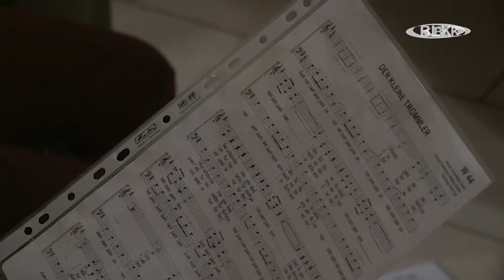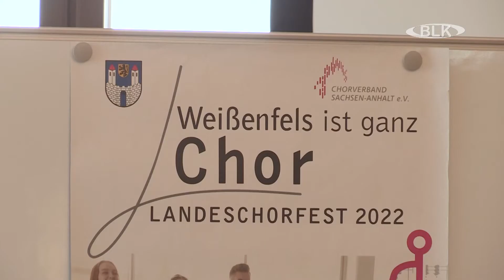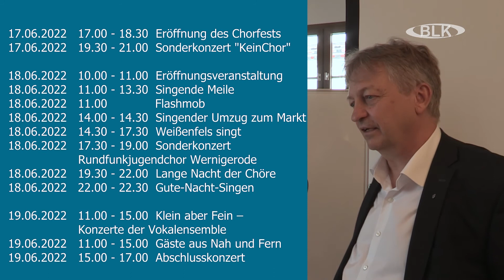Landeschorfest Sachsen-Anhalt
Im Juni wird es in Weißenfels wieder musikalisch. An 3 Tagen wird es 14 Konzerte mit 700 Sängern beim 6. Landeschorfest geben.